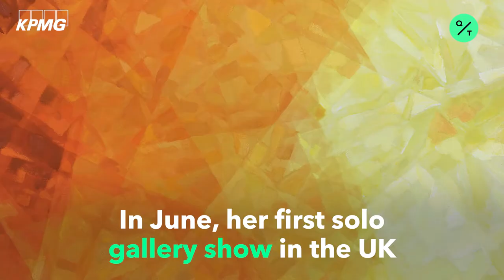The Robot Rembrandt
KPMG principal Todd Lohr talks about Ai-Da, a robot artist whose talents are developed by learning from a large data set, showing that artificial intelligence is moving beyond its use for repetitive tasks and now into the creative realm.